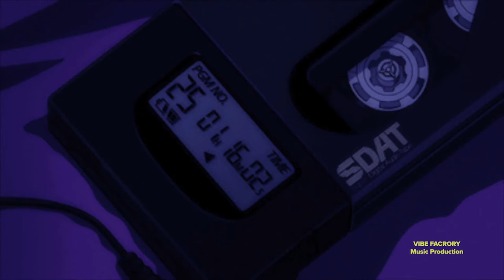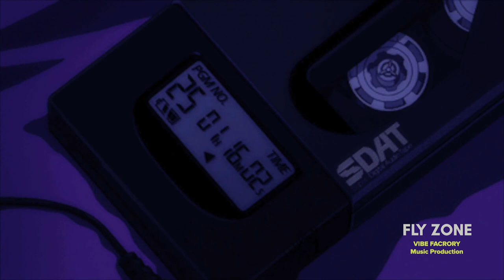Fly Zone - Lofi Hip Hop | Vibe Factory | Chill Music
Thank you for listening, Find more from here:)